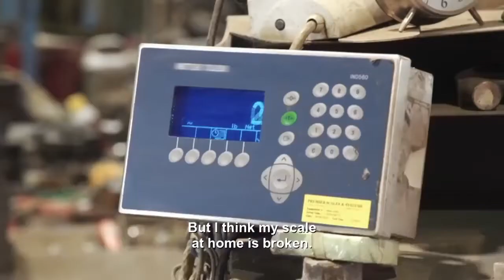I watched TLC at 3:AM and this happened!!!!!